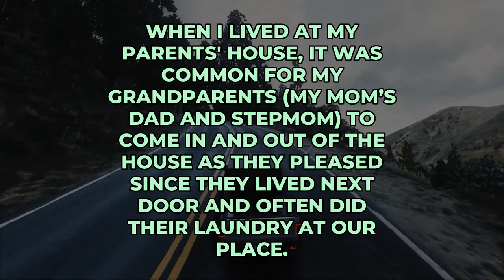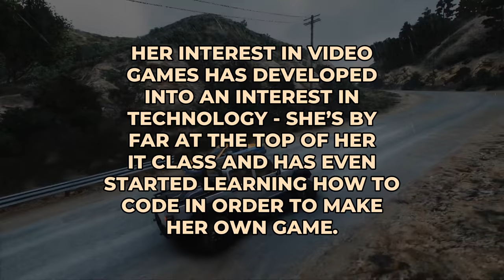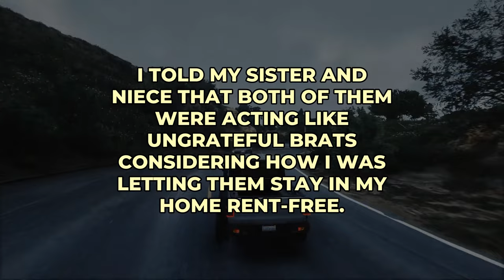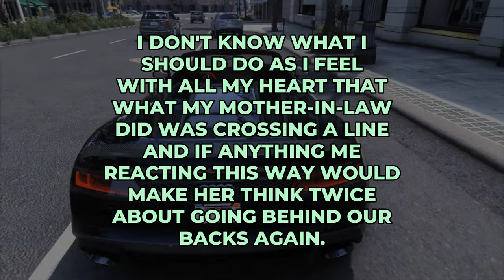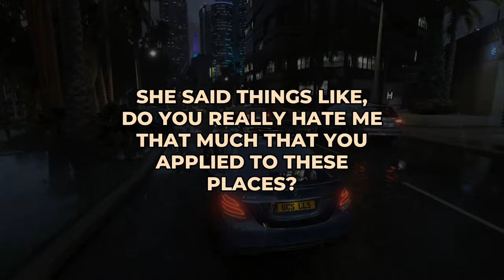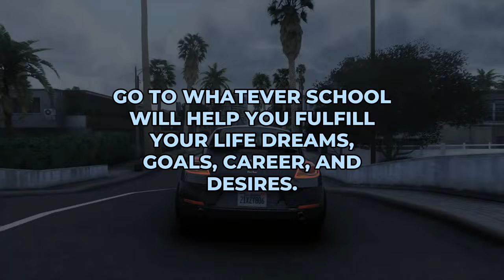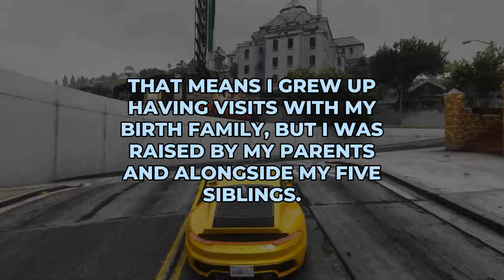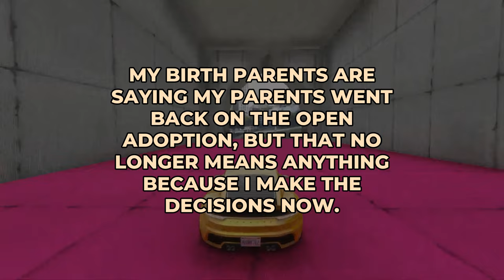r/AITA Is Getting More Unhinged...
Timestamps:
00:00 - Aita For Telling My Grandma Not To Come Into My House Without Permission?
01:30 - My Thoughts
01:46 - Aita For Threatening To Kick Out My Niece After She Hacked My Daughter’S Roblox Account?
04:01 - My Thoughts
04:22 - Aita For Yelling At My Mother-In-Law And Ruining My Wife'S Birthday?
06:33 - My Thoughts
06:56 - Aita For Refusing To Talk To/Ignoring My Parent And Telling Them I Will Leave Home Forever As Soon As I Get To University?
09:13 - My Thoughts
09:29 - Aita For Refusing To Pay For Birthday Presents For My Child That They Can Only Use At My Ex'S Place?
11:42 - My Thoughts
12:01 - Aita For Only Inviting My Family To My Graduation And Not My Birth Family?
14:15 - My Thoughts